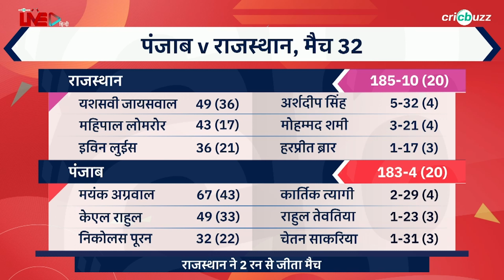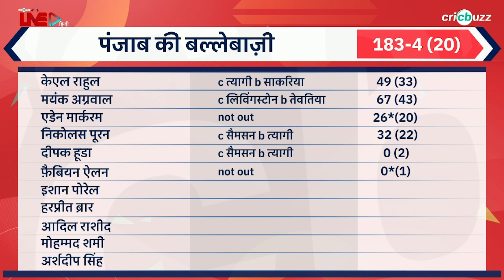KL Rahul और Mayank को लेनी होगी Punjab की हार की ज़िम्मेदारी: Virender Sehwag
KL Rahul और Mayank Agarwal ने Punjab को दी अच्छी शुरुआत, लेकिन एक बार फिर लक्ष्य के क़रीब आकर खोया विकेट और रनों का पीछा करने से चुकी टीम। Virender Sehwag और Ashish Nehra ने किया Punjab की हार का विश्लेषण, Cricbuzz Live हिन्दी पर।